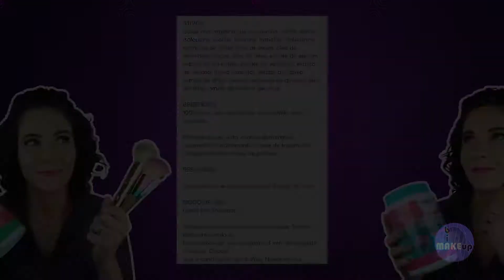Bruma Niina Secrets By Eudora - VALE A PENA?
Testei a Bruma da Niina Secrets, será que VALE A PENA?
Vem ver...
VALE A PENA? É bom?

Índice de Conteúdo:
00:00 Introdução
00:13 Apresentação do Produto
00:46 Descrição e Promessa do Produto
01:52 Utilizando a Bruma
02:07 Comentários sobre o Produto
04:31 PREÇO DO PRODUTO
04:31 VALE A PENA?
05:22 Finalização